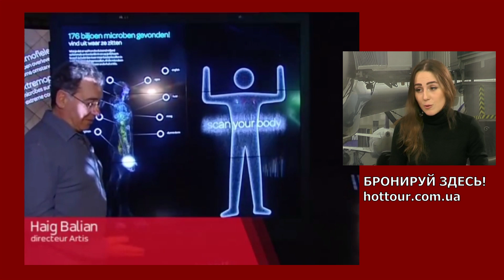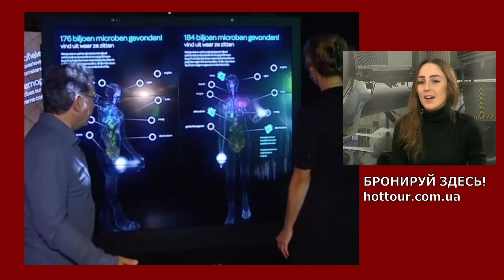НИДЕРЛАНДЫ (Голландия): отдых с детьми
Отдых и развлечения для детей в Нидерландах (Голландии). Куда поехать с ребенком? Про Амстердам и другие города Голландии, парки развлечений в Нидерландах: музей НЕМО, зоопарк АРТИС, музей микробов, парк миниатюр в Гааге, Заансе Сханс. Что посмотреть в Голландии - экскурсии с детьми. В Амстердам на майские - цена туры.